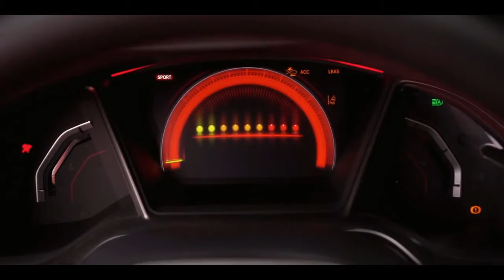Type R Challenge 2018 » Guerrieri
O Honda Civic Type R levado ao limite por Esteban Guerrieri e a opinião do pilotoapós ter quebrado o recorde no circuito francês de Magny-Cours.